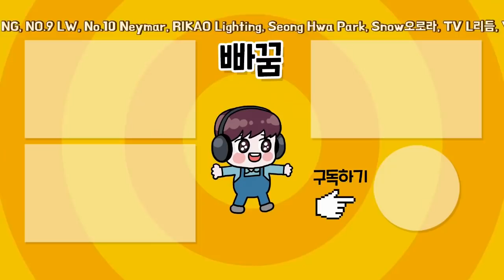피파모바일 토티 속도의 음바페 vs 피지컬의 호날두 누가 더 좋을까? 토티 호날두 음바페 체감 리뷰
피파모바일 토티 음바페 vs 호날두 누가 더 좋을까? 와 진짜 어렵네;;
여러분이라면 어떤 선수를 쓰시겠나요? 댓글로 남겨주세요
속도의 음바페냐 피지컬의 호날두냐